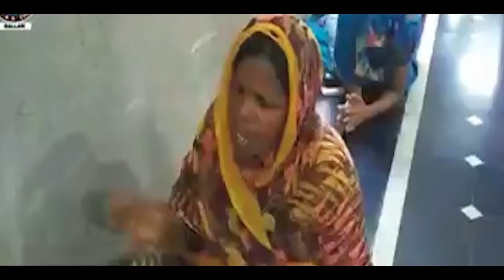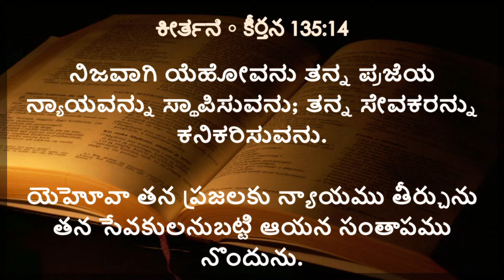Sunday Service || Worship || BATTLE ON KNEES || Day 14 || HOPE AG CHURCH || Ballari || 30 Oct 2022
Welcome to our Live
Lead By : 𝑹𝒆𝒗 𝑴 𝑩 𝑹𝒂𝒋𝒂 𝑹𝒂𝒕𝒉𝒏𝒂𝒎
Word of God by -𝑹𝒆𝒗 𝑵 𝑺𝒂𝒎𝒑𝒂𝒕𝒉 𝑲𝒖𝒎𝒂𝒓 𝑨𝒚𝒚𝒂

Our Address : ⛪
Sirguppa Road, Near Canal
Havambhavi , Ballari 583101.